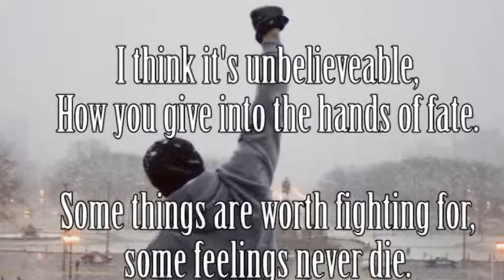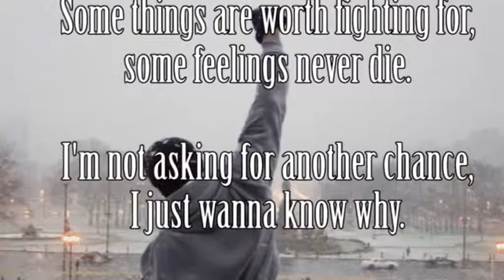Solving Puzzles Honestly (Don't cheat yourself)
Inspirational tutorial about how to solve any puzzle yourself. Whether a Jigsaw, Maze, Cube, Burr or Interlocking puzzle, with logical thinking there's always a real fun & pride of solving it yourself before giving-up soon and looking for a ready-made solution.

'That's the way (I like it)'
(song in opening montage)
K C and the Sunshine Band

'No easy way out'
(song in the closing)
Robert Tepper - Rocky Motion Pictures